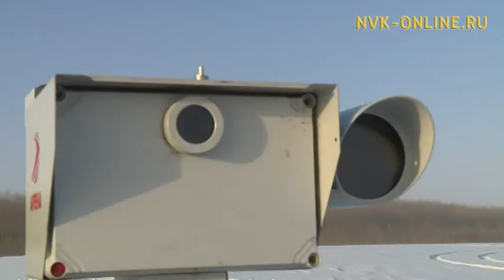Хатас-Павловскай хайысханан өрүс суола арылларга бэлэм